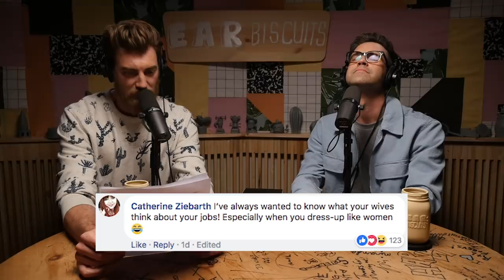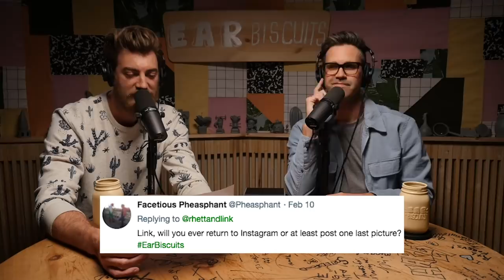Ask Us Anything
You asked and now R&L are answering questions about anything and everything from body swapping to their kids' opinions on their success on this week's installment of Ear Biscuits